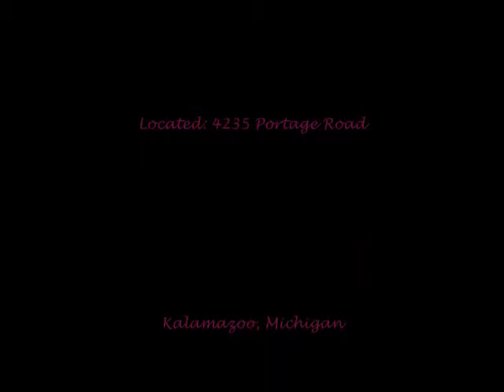How To Consign At The Clothing Connection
If you are located in or around the Kalamazoo, Michigan area and are interested in consigning at The Clothing Connection check out our  We are a LADIES ONLY consignment boutique specializing in designer labels, vintage clothing and accessories, semi-formal wear, and home decor.